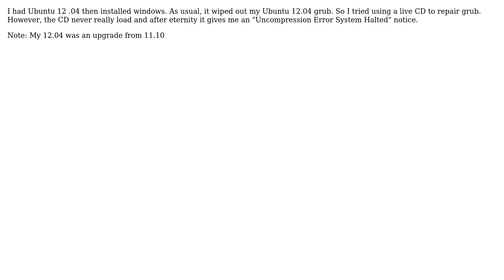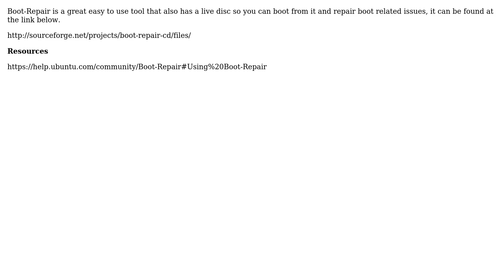Ubuntu: In trying to repair grub, I get an "Uncompression Error System Halted" notice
With thanks & praise to God, and with thanks to the many people who have made this project possible! | Content (except music & images) licensed under cc by-sa 3.0 | Music | Images & others | With thanks to user Oo Nwoye user CoalaWeb and the Stack Exchange Network Trademarks are property of their respective owners. You are responsible for your own actions.